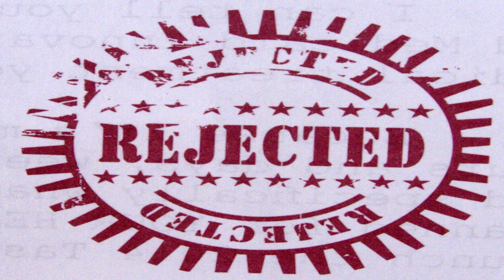پرداخت هزینه فرم های مهاجرتی با کردیت کارت: نکات و شرایط احتمالی برای ریجکت پرونده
توی این ویدئو من به صورت کامل در مورد فرم
G-1450
توضیح دادم شامل سه بخش اصلی:

توضیح کلی فرم
تمام ۱۰ نکته مهم مرتبط با پرکردن فرم
و ۵ حالت احتمالی ریجکت فرم پرداخت با کردیت

Telegram channel: @MAUSA2021 تمام مطالبی که در کانال، گروه‌ها، یوتیوب و اینستاگرام ما منتشر می‌شوند، صرفاً بیان نظرات و تجربیات شخصی هستند و به‌عنوان توصیه حقوقی در نظر گرفته نمی‌شوند. لطفاً پیش از هرگونه تصمیم‌گیری، تحقیقات لازم را به‌طور کامل انجام دهید